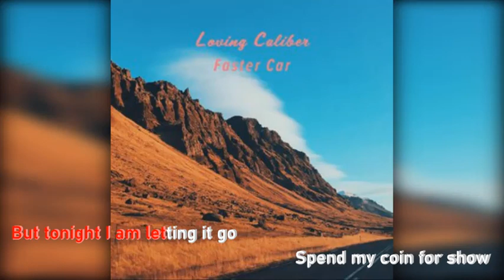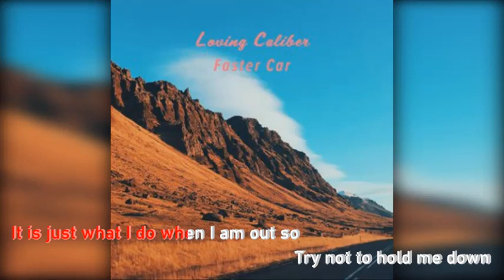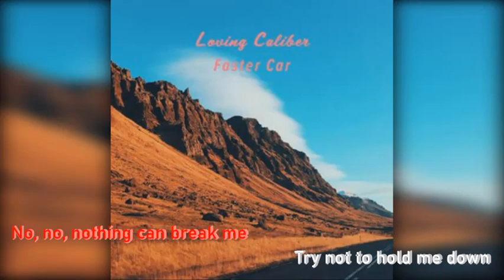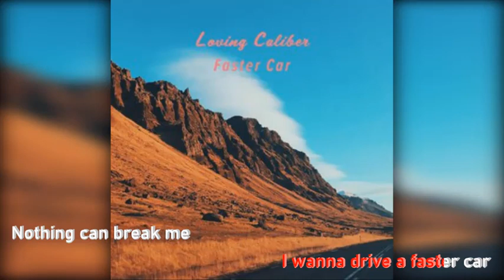Loving Caliber - Faster Car (Lyrics) 🎶Popular Music🎶Intro Music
Every week, we deliver the best Top Pop Music to ensure that your music listening experience is as great as it can be. From Gym music to Running music, we have you covered! Thank you for being a part of our community, and we look forward to giving you the best music possible.